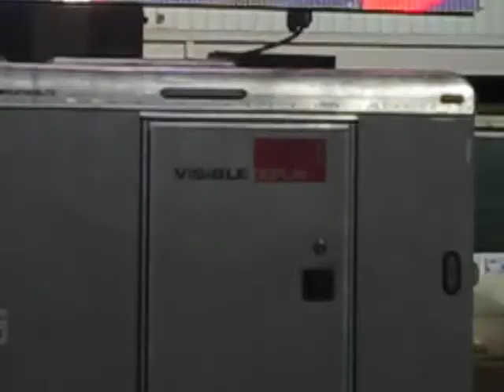May 5, 2012 019.AVI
Helen Chavez christening The USNS Cesar Chavez and it's launching. This was such an awesome thing to witness.